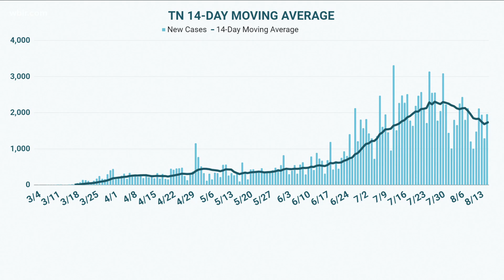Three things to know COVID-19: Aug. 17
Here are the three things you need to know about the COVID-19 pandemic for Monday, Aug. 17.